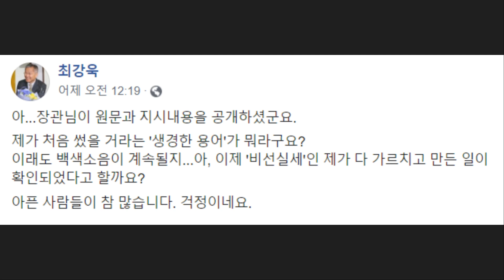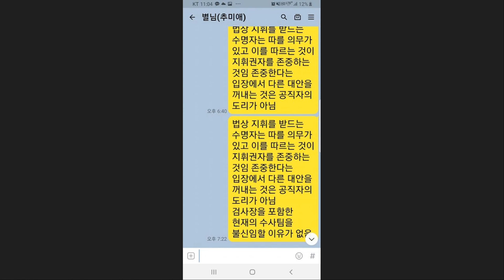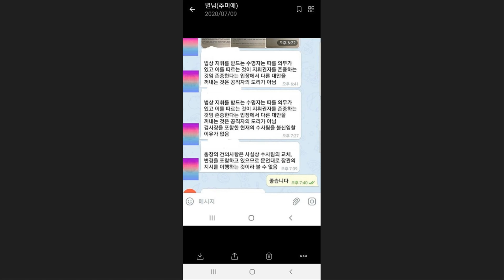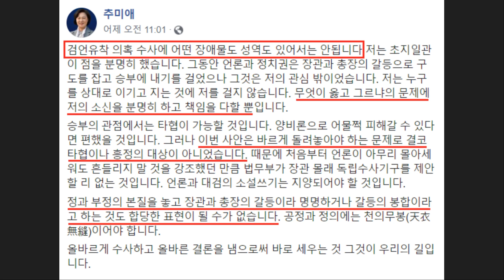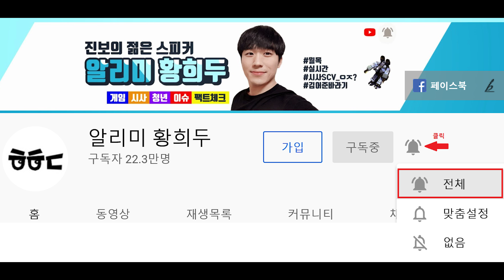윤석열 검찰, '추미애-최강욱'을 두려워하는 이유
최근 일부 언론과 윤석열 검찰을 옹호하는 사람들이 추미애 법무부 장관과 최강욱 열린민주당 대표를 두고 '국정농단, 비선실세'라는 비난을 퍼부었습니다. 하지만 추미애 장관의 신속한 팩트 체크로 인해 금세 논리가 무너진 상황인데요.

현재 어떤 상황으로 흘러가고 있는지, 윤석열 검찰이 이들을 왜 두려워하는지 간단하게 요약해봤습니다.